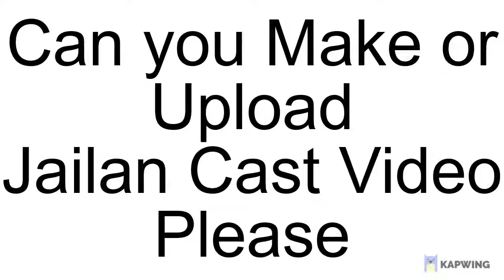My Message to CANAL ARTHUR Productions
Jailan Cast Video name of characters is sort it out

Don't worry